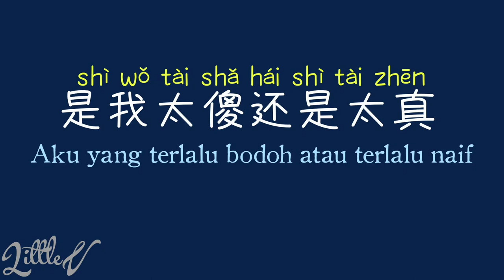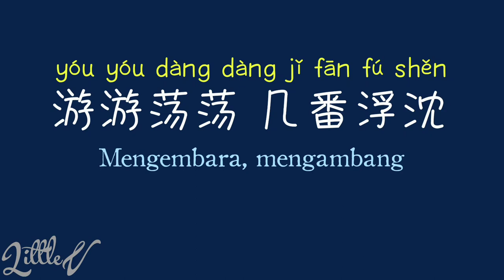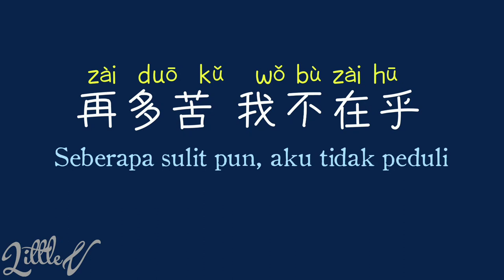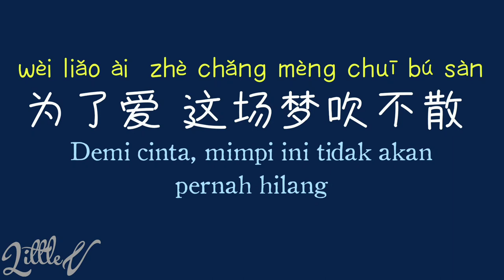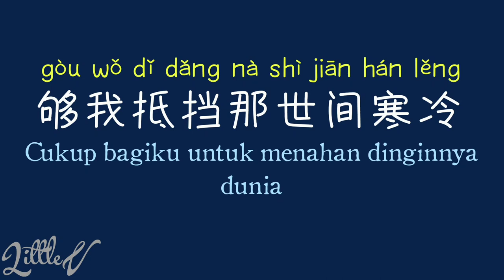为了爱梦一生 | wei liao ai meng yi sheng - Dave Wang Jie 王杰 (Lirik terjemahan ID)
✿Lagu: 为了爱梦一生 | wei liao ai meng yi sheng | demi cinta mimpi seumur hidup
✿Penyanyi: Dave Wang 王杰

✿Lirik:
I.
为了爱 梦一生
wèi liǎo ài  mèng yī shēng
Demi cinta, mimpi seumur hidup
这是疯狂还是缘份
zhè shì fēng kuáng hái shì yuán fèn
Apakah ini hal gila atau takdir
爱你有多深
ài nǐ yǒu duō shēn
Sangat mencintaimu
就是苍天捉弄我几分
jiù shì cāng tiān zhuō nòng wǒ jǐ fēn
Hanya saja Tuhan sedang mengolok-olok ku

II.
不能想 不敢问
bù néng xiǎng  bù gǎn wèn
Tidak berani berpikir, tidak berani bertanya
是我太傻还是太真
shì wǒ tài shǎ hái shì tài zhēn
Aku yang terlalu bodoh atau terlalu naif
狂乱的夜晚
kuáng luàn de yè wǎn
Malam yang histeris
又能留住多少个春天
yòu néng liú zhù duō shǎo gè chūn tiān
Berapa banyak mata air yang bisa disimpan

III.
为了爱 宁愿不醒来
wèi liǎo ài  nìng yuàn bù xǐng lái
Demi cinta, rela tidak bangun
再多苦 我不在乎
zài duō kǔ  wǒ bù zài hū
Seberapa sulit pun, aku tidak peduli
为了爱 这场梦吹不散
wèi liǎo ài  zhè chǎng mèng chuī bú sàn
Demi cinta, mimpi ini tidak akan pernah hilang
情愿 用一生等待
qíng yuàn yòng yī shēng děng dài
Bersedia menunggu seumur hidup

IV.
为了爱 梦一生
Untuk cinta, mimpi seumur hidup
游游荡荡 几番浮沈
yóu yóu dàng dàng jǐ fān fú shěn
Mengembara, mengambang
梦里的余温
mèng lǐ de yú wēn
Kehangatan dalam mimpi
够我抵挡那世间寒冷
gòu wǒ dǐ dǎng nà shì jiān hán lěng
Cukup bagiku untuk menahan dinginnya dunia

♪Music♪

[Kembali ke III & IV]

♪Music♪